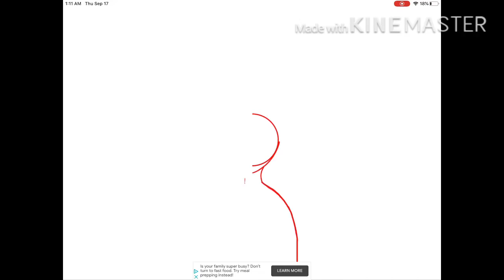Drawing mousy from piggy